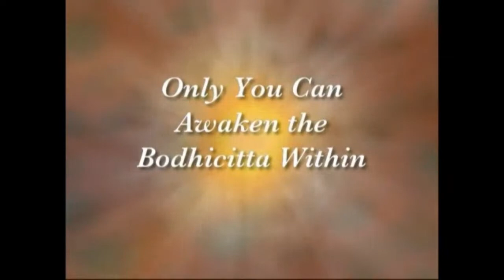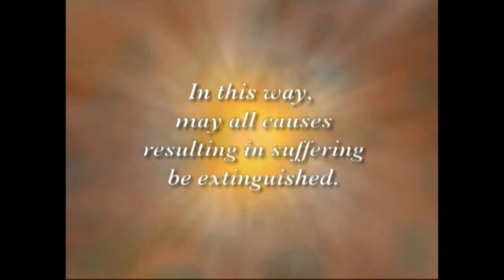Only You Can Awaken the Bodhicitta Within, by Jetsunma Ahkon Lhamo